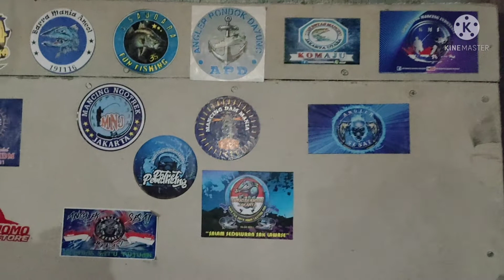Mancing Ngapung | Capten Tasim kresek | Awal Ramadhan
Mancing Ngapung | Capten Tasim kresek | Awal Ramadhan ‎@Tonk Mancing

Capten Tasim
- Dermaga Kresek Jakarta Utara
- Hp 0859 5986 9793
- Facebook Tasim perahu

simak videonya
sebar luaskan

Bilamana informasi ini bermanfaat dan menghibur.

Terimakasih
Salam mancing